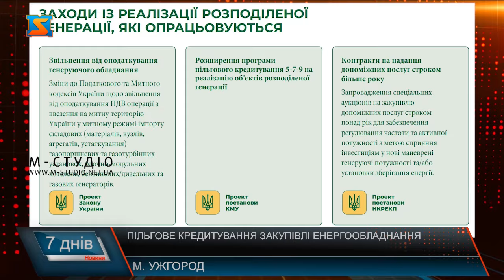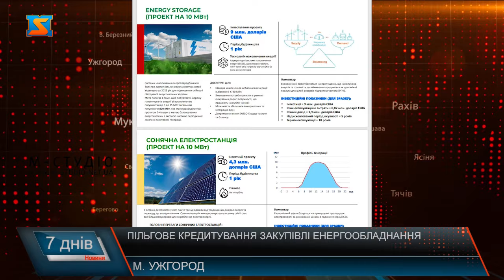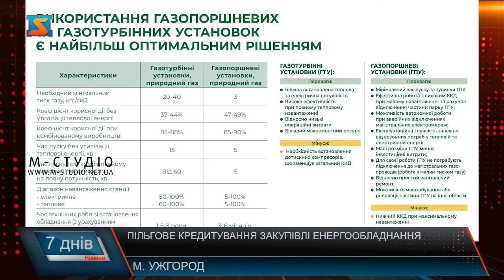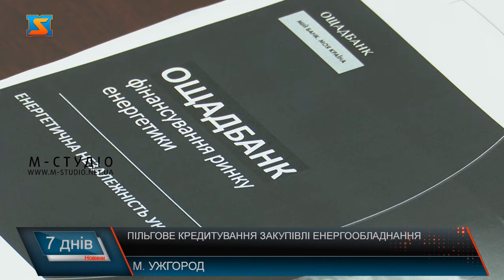Пільгове кредитування закупівлі енергообладнання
Готуй сани влітку – за таким принципом діють в Україні на шляху до енергонезалежності взимку, яка за прогнозами буде важкою. В уряді шукають інструменти для реалізації цього завдання. Фокус – на генерацію електроенергії. Денис Шмигаль у своєму телеграм-каналі повідомив, що на останньому засіданні уряду затвердили Порядок надання фінансової підтримки фізособам, що встановлюють генеруючі установки з альтернативних джерел енергії у власних домогосподарствах. Сума компенсації для установок потужністю до 10 кВт на одне домогосподарство складатиме 244 тис. грн. А максимальна сума кредиту - 480 тисяч терміном на 5 років. Досвід Закарпаття допомоги бізнесу енергозаощадження тут актуальний, як ніколи. Адже напрацювання, як то кажуть, вже у дії. Не чекаючи критичної ситуації у енергосистемі України, на Закарпатті ініціювали онлайн-зустріч з представниками усіх громад, запросили понад сотню найбільших підприємств та фінансових установ, аби обговорити комплекс кроків до енергонезалежності краю. Одна з пропозицій збільшення генерації електроенергії за рахунок природнього газу. Адже Закарпаття газифіковане на 80%, наявна й газова інфраструктура. Крім гірських районів. Енергетична проблема та шляхи її вирішення – питання номер один у Закарпатській ОВА. Тут працюють на випередження. Адже економіка має працювати – це основа життя. Завдання стоїть сприяти автономії економічного сектору краю.  Віктор Микита каже, це дало свої результати і значна кількість закарпатців почали встановлювати сонячні панелі та акумулятори у дворогосподарствах. Тому для населення і надалі вкрай важлива підтримка на шляху до енергонезалежності. Ініціатива уряду пільгового кредитування на закупівлю енергообладнання – на часі. Важливо до жовтня - листопада, резюмує Віктор Микита, реалізувати чим більше енергопроєктів, як для населення, так і бізнесу, адже прогнозують взимку відсутність світла і до 20 годин за добу. Маємо бути готові до блекаутів.